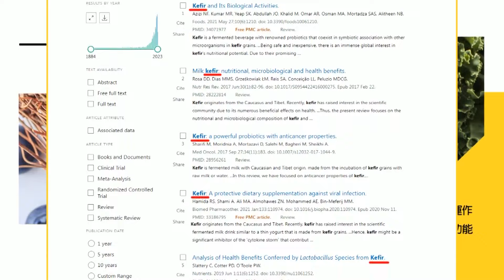【鄭亦真辣晚報】管碧玲批撞船案專報名稱 黃揚明嗆"管太多"｜擅改專報名稱 媒體人轟管失格@中天新聞CtiNews 精華版